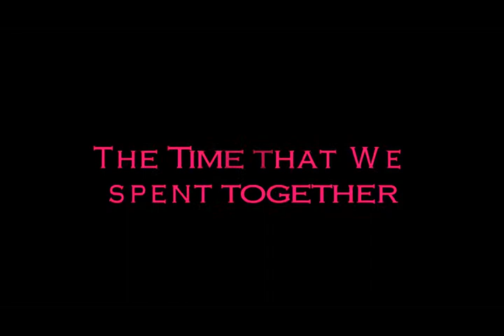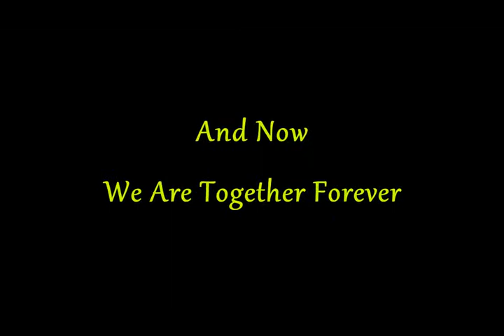Biography Ayau + Tricxie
Sample Biography by Cello Video